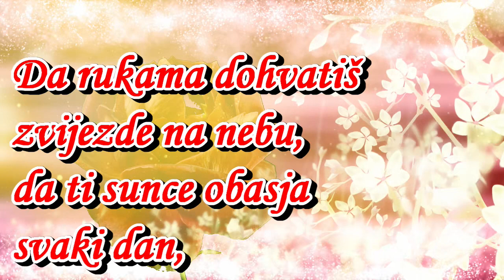SRETAN ROĐENDAN VI lijepe izreke7 ZA KĆERKU